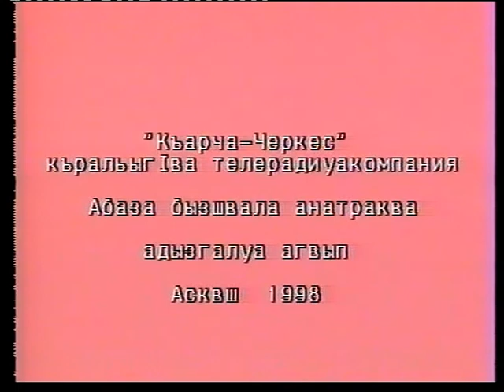«О творчестве. О жизни. О себе». Абдулах Курумбаев.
«АршIыйара. Абзазара. ХIара». АгIвгIвы Къврымбай АбдулахIи ажурналист ЧкIала Георгийи райчважвара. Асквш 1998. «Къарча-Черкес» къральыгIва телерадиуакомпания.